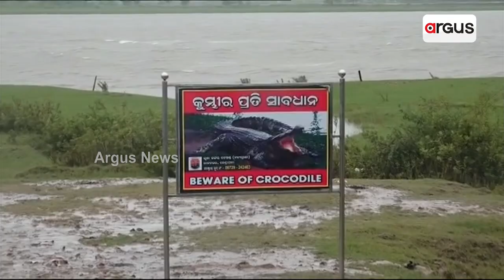ହାଇଆଲର୍ଟ ଇଲାକାରେ ଅର୍ଗସ୍ ଟିମ୍ | Cyclone Dana Update | Argus Team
ବାତ୍ୟା ଦାନାକୁ ନେଇ ସଠିକ୍ ଅପଡେଟ୍ । ବାତ୍ୟାକୁ ନେଇ ଅତିରଞ୍ଜିତ ଖବର ପରିବେଷଣଠୁ ଆମେ ଦୂରରେ । ଆପଣଙ୍କ ପାଖରେ ସଠିକ୍ ବାତ୍ୟା ଖବର ପହଞ୍ଚାଉଛି ଅର୍ଗସ । ବାତ୍ୟା ପ୍ରଭାବିତ ଅଞ୍ଚଳରେ ୨୪ ଘଣ୍ଟା ସଜାଗ ଆମ ପ୍ରତିନିଧି । ଆମେ ଦେଖାଉଛୁ ବାତ୍ୟାର ନିଚ୍ଛକ ଛବି । ହାଇଆଲର୍ଟ ଇଲାକାରେ ଅର୍ଗସ୍ ଟିମ୍ ।